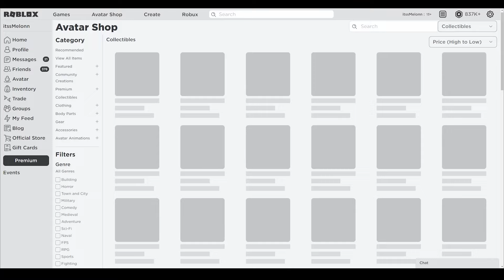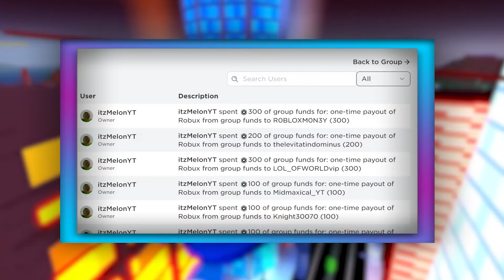Blox Fruits (JUNE) CODES *UPDATE!* ALL NEW ROBLOX Blox Fruits CODES!